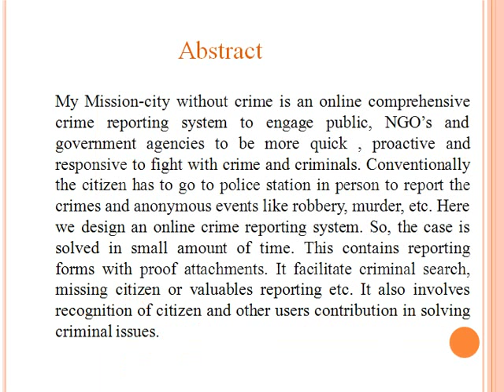Crime Management System Project in Java PPT